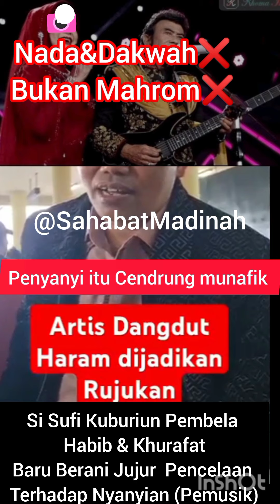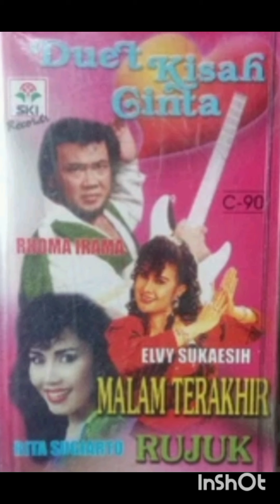Rhoma Irama DiSebut Idrus Ramli Munafik karena Seorang Penyanyi Bicara Nasab